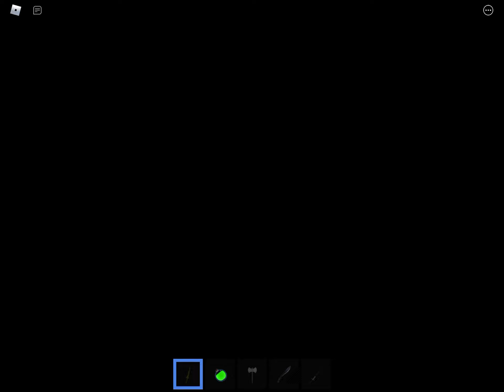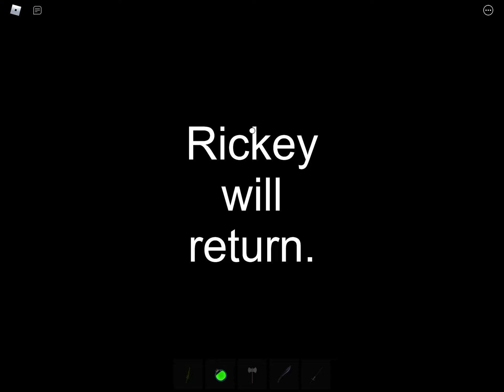Rickey rat final boss